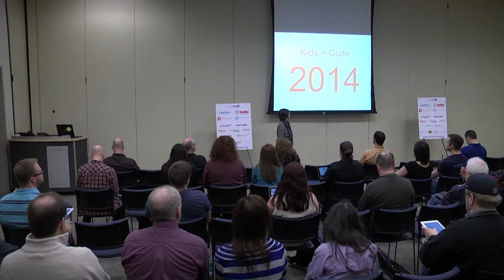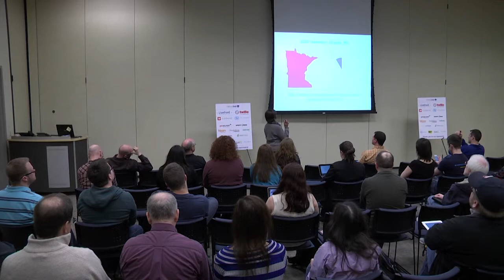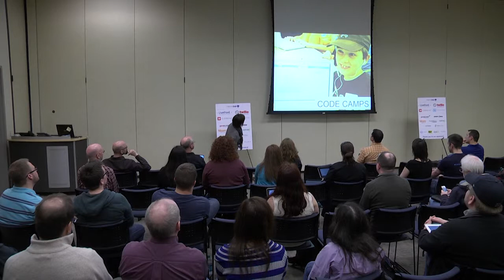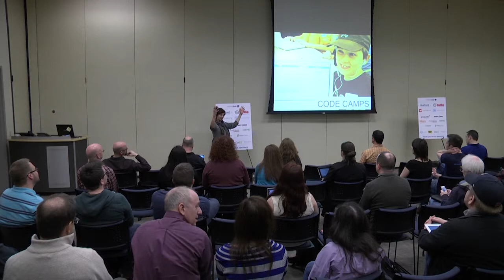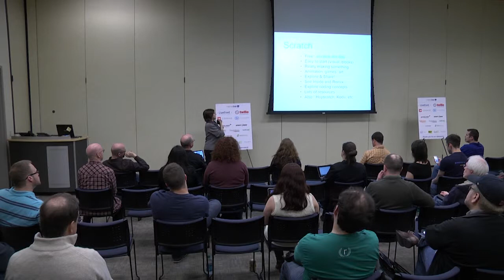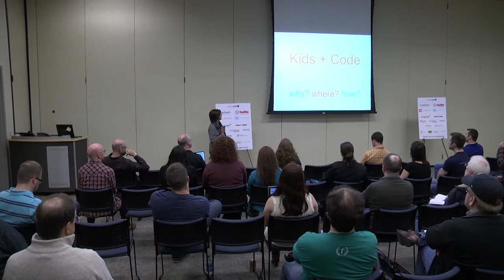Teaching Kids to Code -- why, where and how.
Rebecca Schatz

Coding is cool, and in high demand. But here in 2014, we're still teaching only a small fraction of our kids to code. We can change that, Minnebar! This session describes local coding initiatives you can join as a mentor, volunteer, adviser or donor. It also describes some great coding resources and platforms you can use to inspire and assist beginning coders.

Why learn to code? You know the answers: It's fun, profitable, useful, interesting -- and a fundamental skill for learning how to solve problems, understand how the world works, and make things happen. Most kids don't learn though, simply because they aren't presented with the opportunity to do so. Fewer than 10% of Minnesota kids are learning to code, in or out of school. Let's work on that!

Where? There are dozens of local initiatives that need your help, ranging from four CoderDojos to afterschool Code Clubs to a variety of projects targeting girls and lower-income kids. There are even a few school-based initiatives. Learn about:

CoderDojo -- a movement of volunteer-led, free coding experiences for youth, with 4 Dojos in Minnesota and more underway!

Technovation[MN], inspiring and enabling teen girls to design and build mobile apps

Digital Empowerment Academy and the Northside Code Club: coding opportunities to youth in North Minneapolis

And more.

How? We'll describe some of the best coding platform and environments for teaching new coders, from free online tutorials to engaging systems for creating games and other apps. Teach your own, your neighbors, or start a project in your community! Help inspire a diverse, new code-savvy generation!

Presenters include Rebecca Schatz, Founder of the non-profit organization Code Savvy and xx from the Twin Cities' CoderDojo.